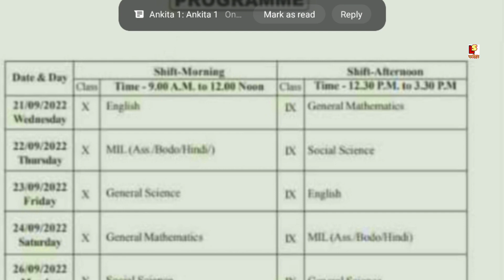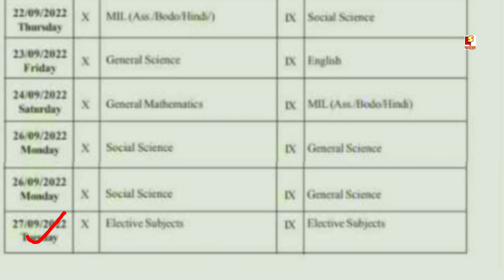Half Yearly Exam Routine 2022-23 Nalbari district for Class 9 & 10.Half yearly exam Assamese Medium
About Video ✅👉 Half Yearly Exam Routine 2022-23 Nalbari district for Class 9 & 10.Half yearly exam Assamese Medium.